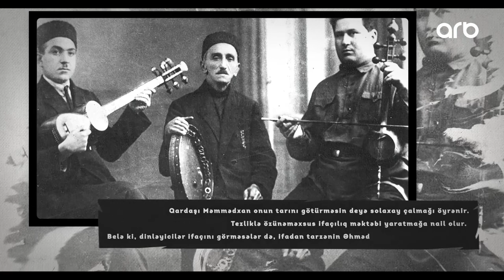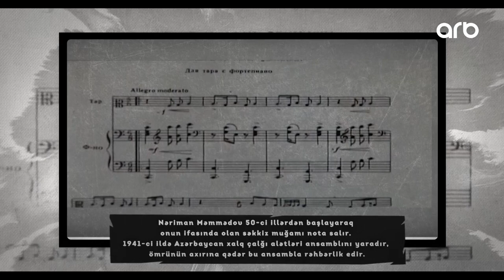Bu gün tarzən, pedaqoq, Xalq artisti Əhməd Bakıxanovun doğum günüdür